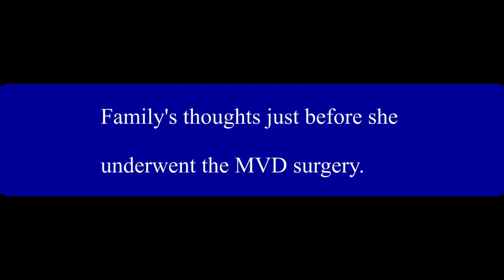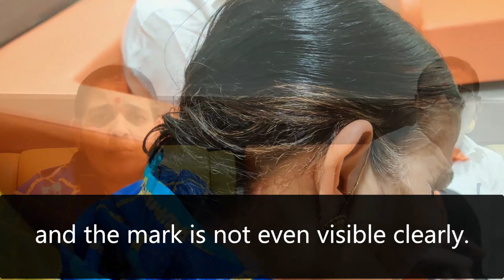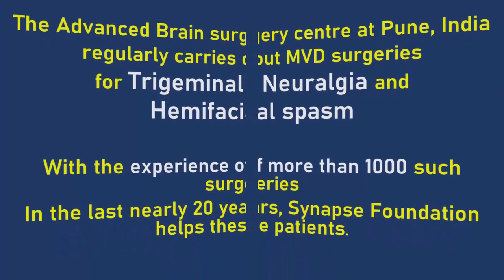TRIGEMINAL NEURALGIA TREATMENT IN INDIA. Dr. Jaydev Panchwagh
In this video on 'Trigeminal neuralgia treatment in India', Mrs Deshmukh discusses her facial pain, how her Trigeminal neuralgia was diagnosed, how she took medicines for her trigeminal pain, and how she ultimately found a permanent cure to get rid of the trigeminal neuralgia pain. She approached Dr Jaydev Panchwagh, a senior, experienced and top neurosurgeon in Pune, India for treatment of Trigeminal neuralgic pain. She also describes the thought of her family before surgery and how she found lot of hope and courage when she realized that she would be relieved from her facial pain!